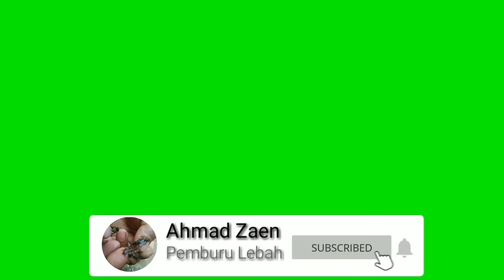Penasaran Rasa Madu, Gadis ini Ikut Belajar Cara Memanen Madu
Agar lebah yang bersarang di rumah tidak kabur saat dipanen madunya, hal yang harus dilakukan adalah jangan mengambil semua sisir sarangnya.

Sisir sarang yang dipanen atau diambil harus disisakan, agar koloni lebahnya tidak kabur